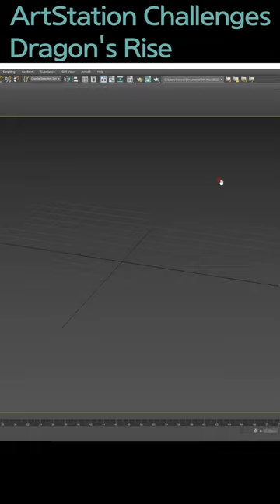아트스테이션 첼린지 프랍부분 참가영상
ArtStation Challenges Prop Art
-Dragon's Rise: The Forgotten Realms-